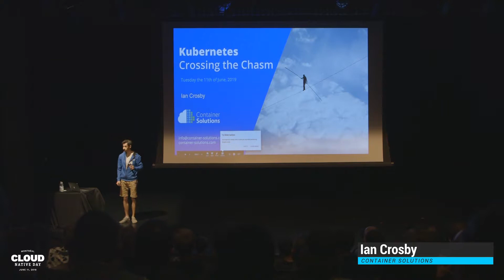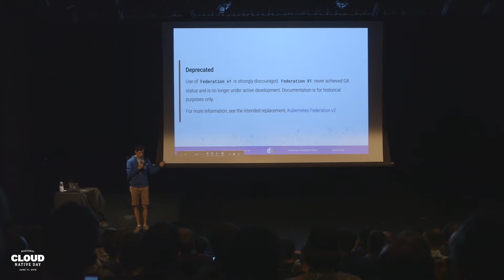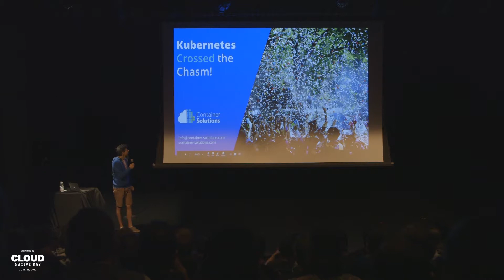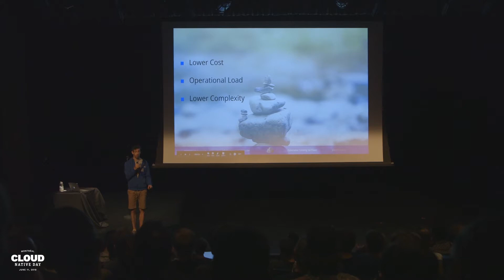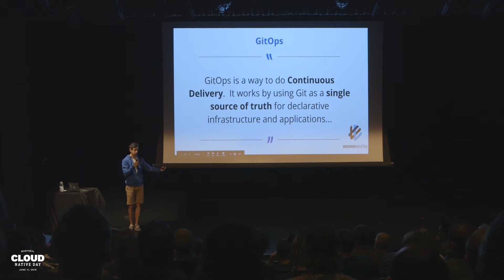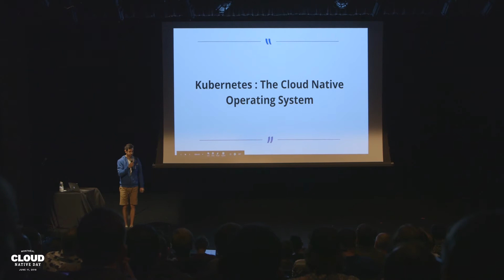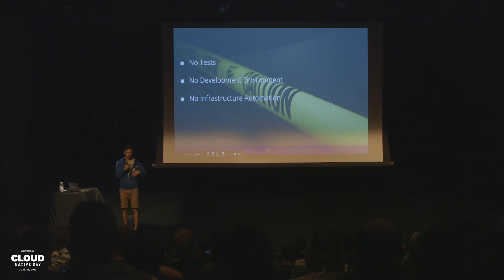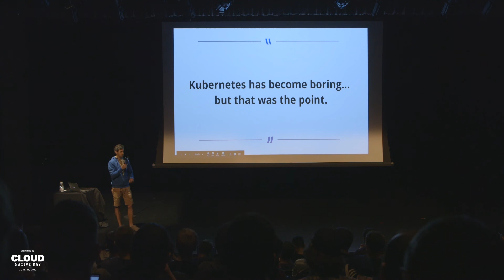Kubernetes: Crossing the Chasm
Ian Crosby talked about how Kubernetes has reached critical adoption at Montreal's very first Cloud Native Day on June 11, 2019.

English Cloud Native Day Newsletter

French Cloud Native Day Newsletter